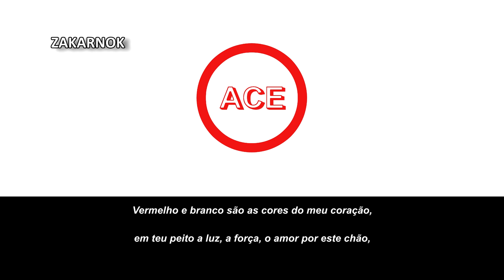Himno del Cafelandense (Hino do Cafelandense)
Página oficial del club:
NOTA DEL EDITOR:

Escudo digitalizado por mi con la mejor calidad posible para el uso en este video de cáracter informativo.
La Associação Cafelandense de Esportes es un club de fútbol brasileño con sede en Cafelândia, en el estado de São Paolo, el club a su vez fue fundado el 17 de marzo del 1968 y disputa sus partidos en el estadio de Santa Izabel.

También fue un club profesional por un tiempo.